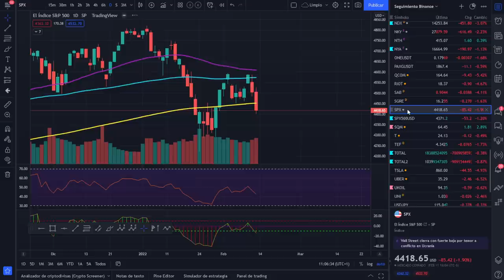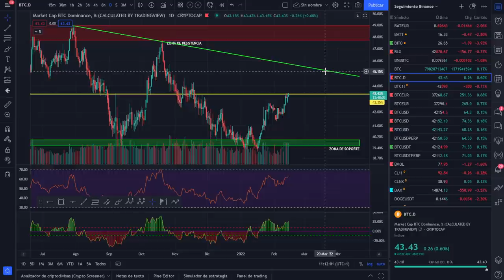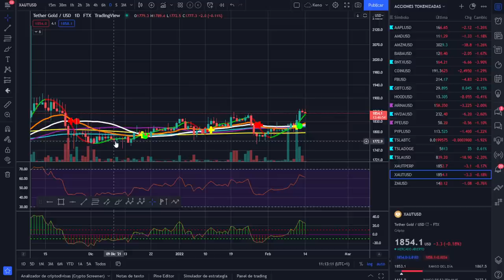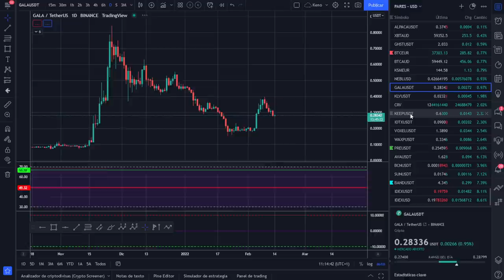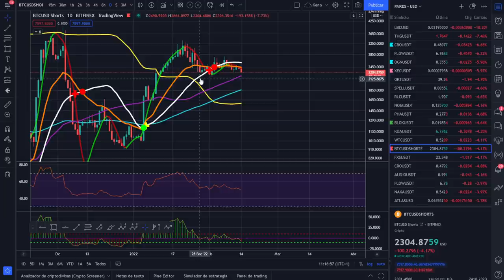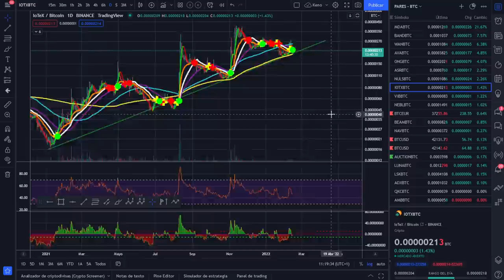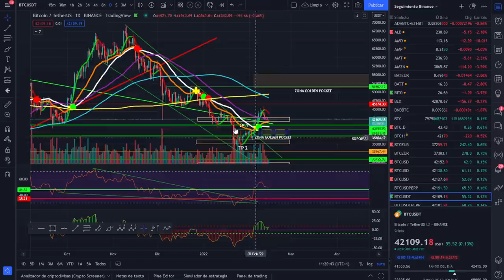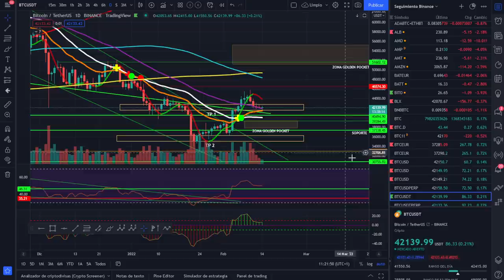🚀 BITCOIN ¡SANGRE, LAS BOLSAS SE DESPLOMAN! ¡ANÁLISIS MAÑANERO!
LOS ACONTECIMIENTOS SE DESATAN CON LO PLANIFICADO, LAS BOLSAS SE DESPLOMAN.

LECTURAS RECOMENDADAS:
EL MEJOR SOBRE BITCOIN Y BLOCKCHAIN FÁCIL DE ENTENDER: